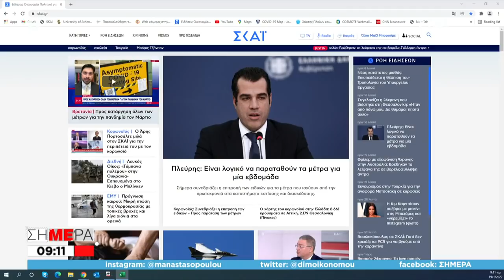Βορίδης σε ΣΚΑΪ: Τι θα γίνει με τους ανεμβολίαστους υγειονομικούς | Σήμερα | 19/01/2022